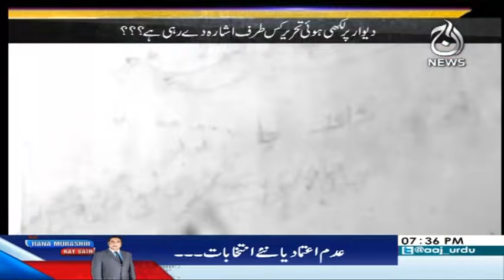Target | 23 February 2020 | Aaj News